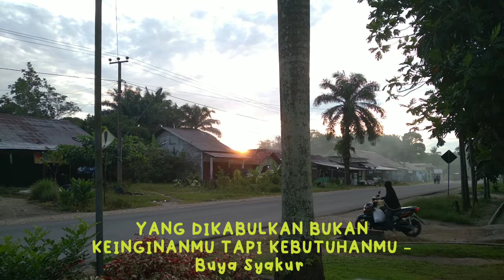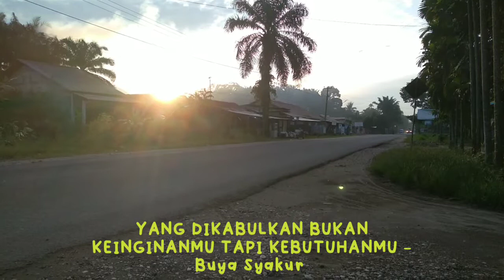YANG DIKABULKAN BUKAN KEINGINANMU TAPI KEBUTUHANMU | Buya Syakur